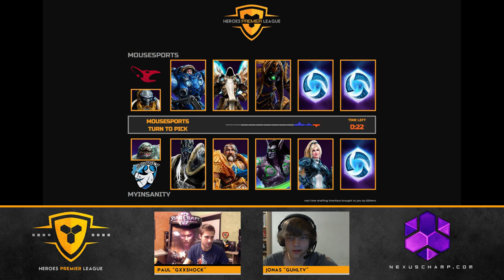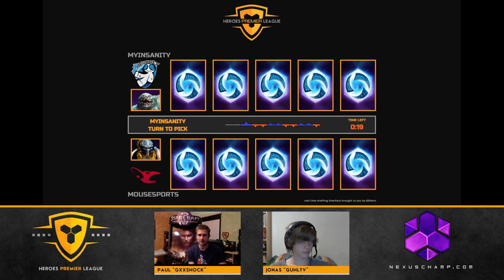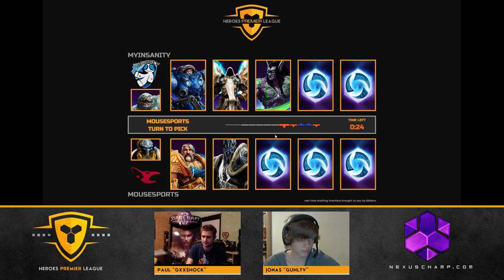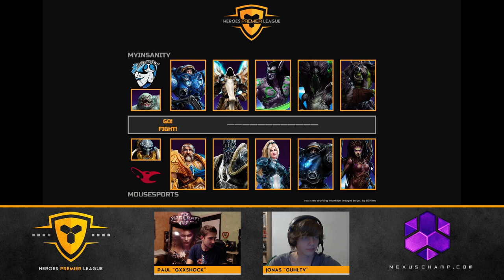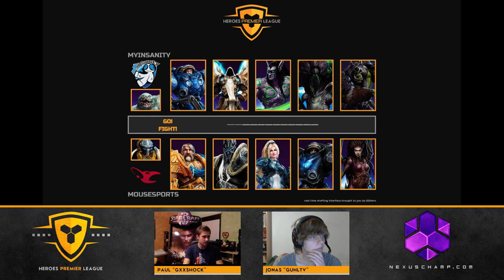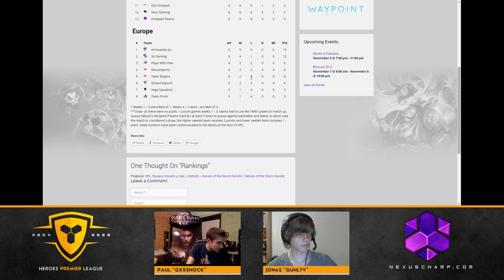mYinsanity vs mousesports - Heroes of the Storm Premier League (W6)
Heroes Premier League Europe - Season 1 - Week 6 [2014/11/03]
mYinsanity vs mousesports [Bo3]